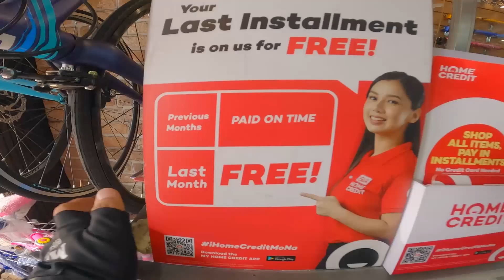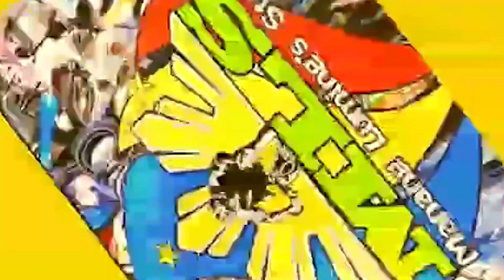MAGKANO PRESYO NG BIKES NGAYON SA QUIAPO BIKEHAUS?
magkano na nga ba presyo ng bikes sa bikehouse? may SHIMANO GROUPSET kaya?! Lezzgawww!